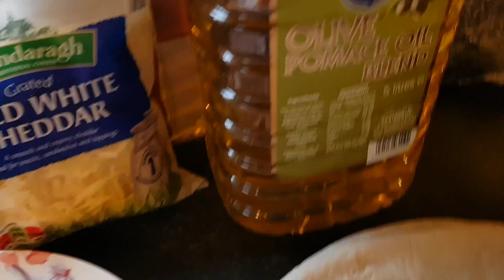SR World Best Home Made Pizza | Chicken Vegetable Pizza | Easy To Make Simple Recipe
This is a detailed tutorial with recipe teaching you how to make home​made pizza.